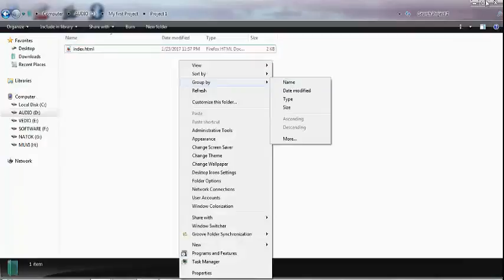Prank and drama ETC.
from Bangladesh.
Bajaj bajaj  is all about